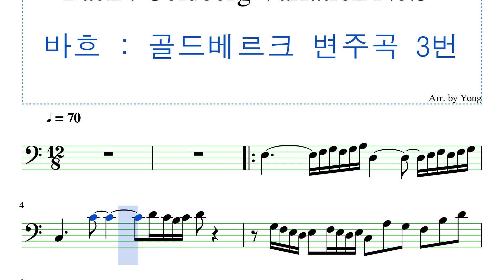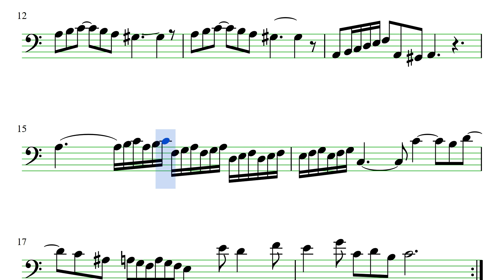바흐 : 골드베르크 변주곡 3번 첼로 편곡 Bach : Goldberg Variation No.3 for Cello